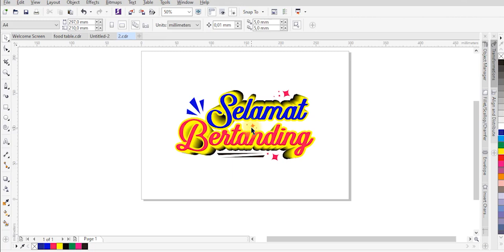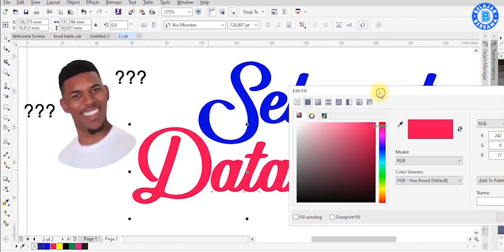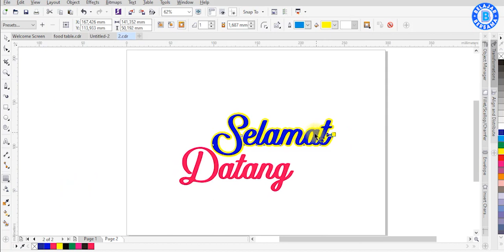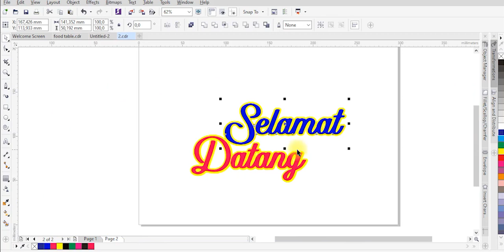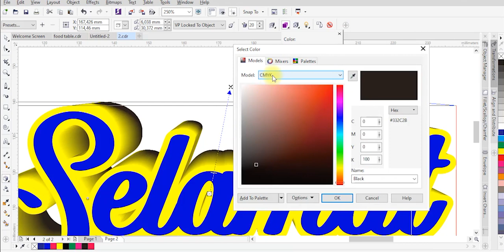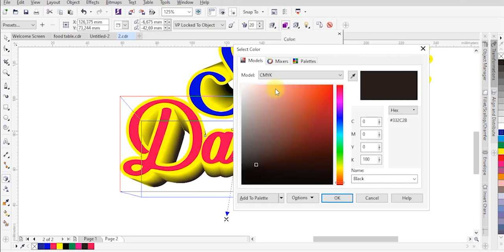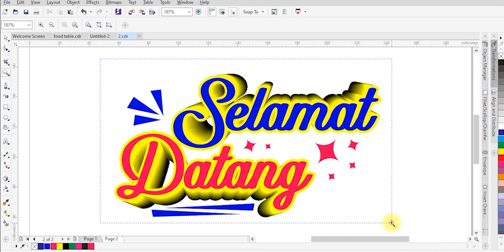3D Text Effect dengan Corel Draw X7 | Selamat Datang 3D Text Effect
🎨✨ [TUTORIAL MEMBUAT TEXT EFFECT DI CORELDRAW] ✍️🔥
Ingin tahu cara membuat efek teks yang keren dan profesional di CorelDRAW? Tonton video ini untuk panduan langkah demi langkah menciptakan text effect yang menarik perhatian dan mudah diaplikasikan untuk berbagai desain! 🚀

Apa yang Anda pelajari di video ini?
✅ Cara membuat efek teks 3D, gradasi, dan bayangan
✅ Tips dan trik penggunaan tools di CorelDRAW untuk hasil maksimal
✅ Ide kreatif untuk efek teks yang bisa digunakan di poster, spanduk, dan desain lainnya

Tingkatkan skill desain Anda dengan teknik text effect yang simpel tapi impactful! 💡